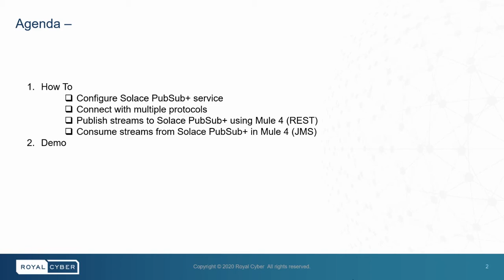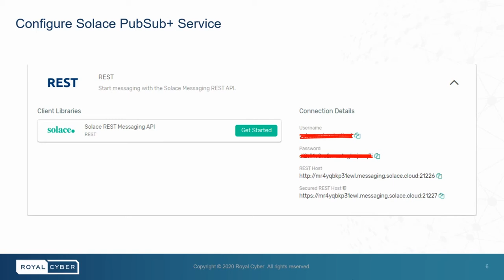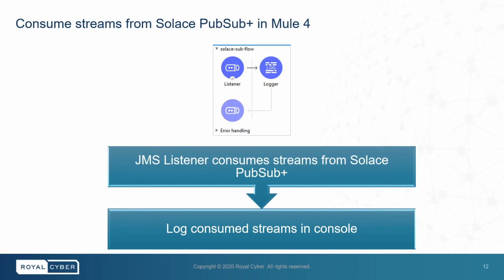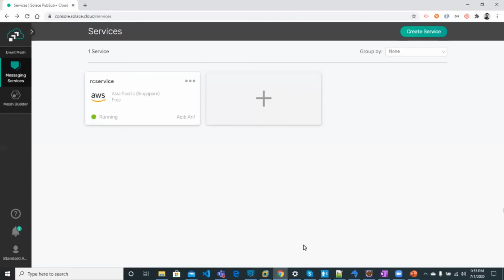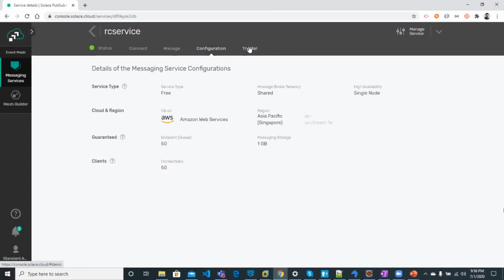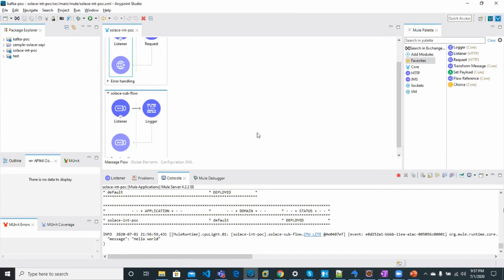MuleBytes | Integration of Solace PubSub+ with Mule4 | MuleSoft Anypoint Platform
In this video, we'll show you the Integration of Solace PubSub+ with Mule4.